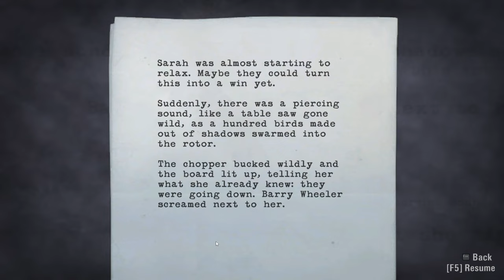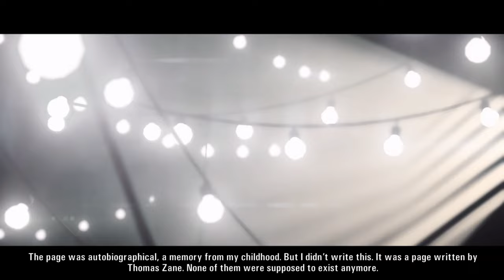Alan Wake Gameplay Episode 5 | Part 29 | The Well Lit Room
We find the Weapon left to us by Thomas Zane